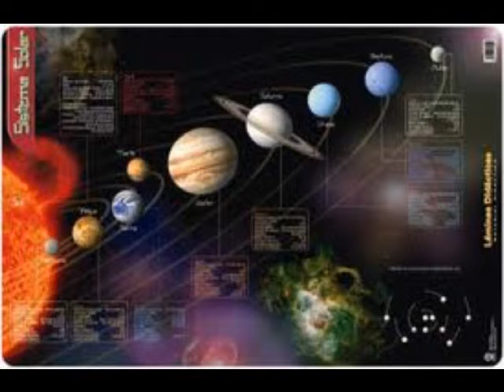recuerdos de yos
oaxaca